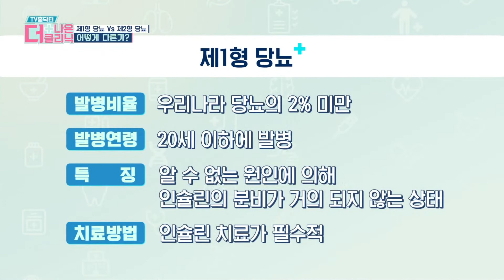국민 질환 '당뇨'를 잡아라!｜당뇨병편 [G1 홈닥터 26회 본방송]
당뇨병 추정 환자 350만명 시대!
국민 질환인 '당뇨' 증상, 원인 및 치료법이 있다면?
거품뇨가 나온다면 의심해볼 당뇨병? 지금 바로 확인해보아요.